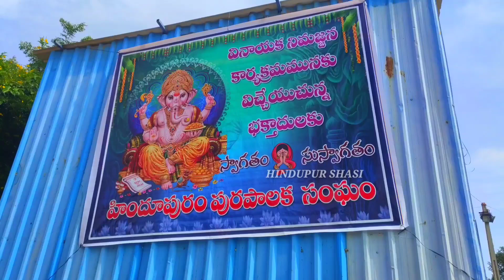Hindupur Ganesh Nemajanam 2024 | హిందూపూర్ గణేష్ నిమజ్జనం